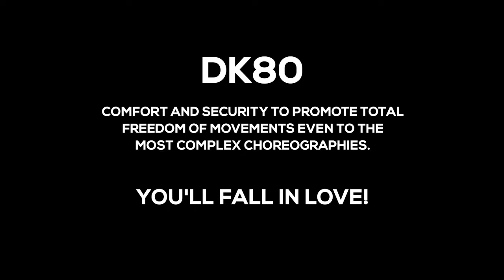DK80 SóDança Europe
Follows Us on Facebook and Instagram